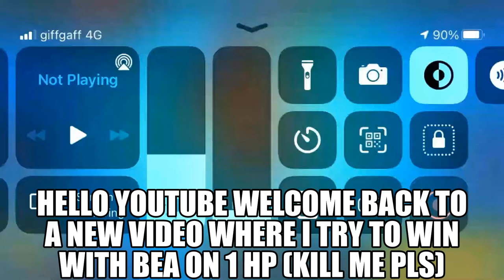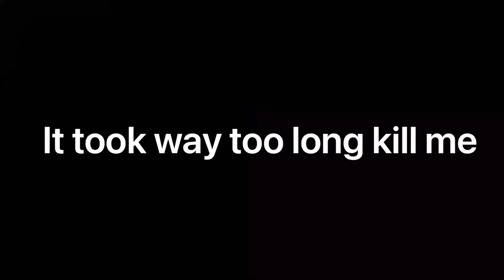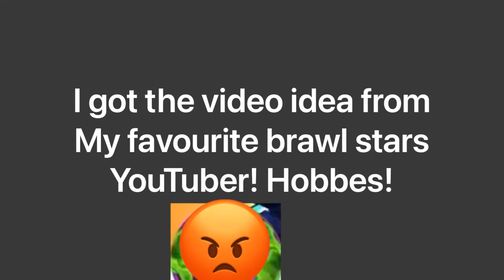Winning with Bea on 1 hp (kill me pls)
This was a very painful video to make.

Hey everyone!